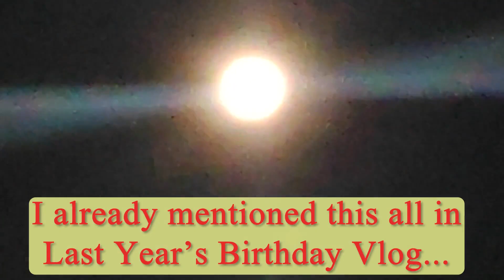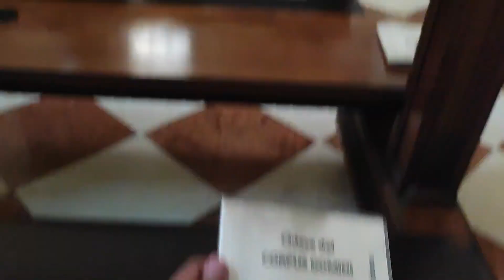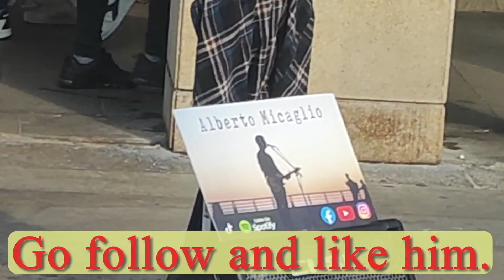Vlog 24 - Birthday 23 || Captain X || Myspy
Current Website Domain: myspy.vercel.app

I don't usually post many Videos out here. I Just occasionally post only if I get Some Really Good Content.
I'm Mostly Active on my Instagram @_.captainx._ Follow me there for Regular Videos, Memes, and Other Content.
I'll be really Happy to Know if you have any suggestions or feedback about my Videos.